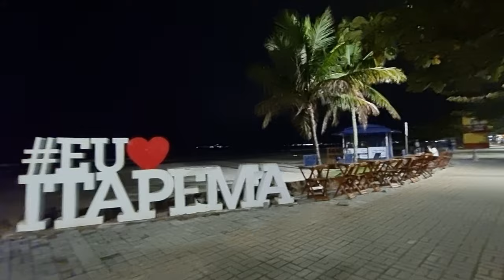ITAPEMA - Santa Catarina /Brasil